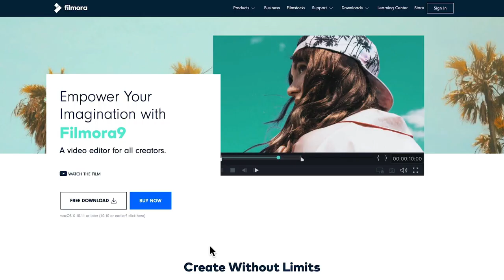Filmora 9 Discover power Spelling Storytelling Black Hole Emergency!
@Wondershare @FilmoraWondershare Black Hole Emergency!